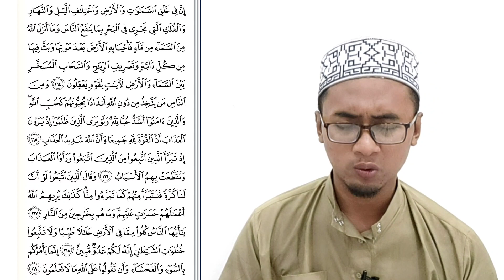Halaman 25 | Juz 2 | Nada Turki | Al-Baqarah 164-169